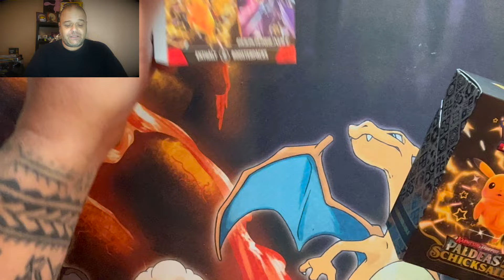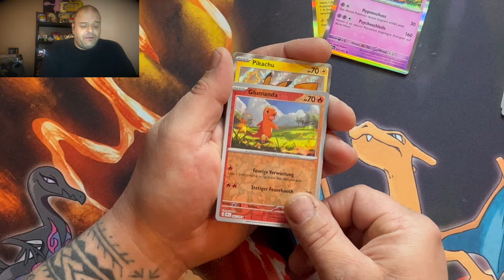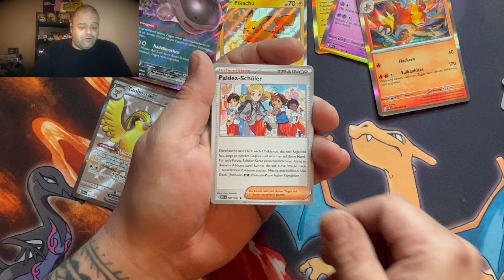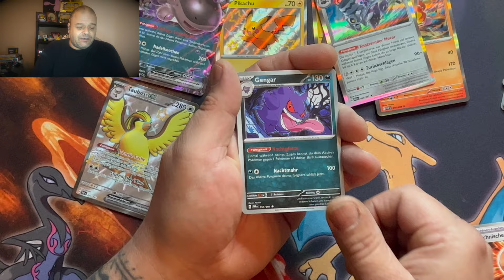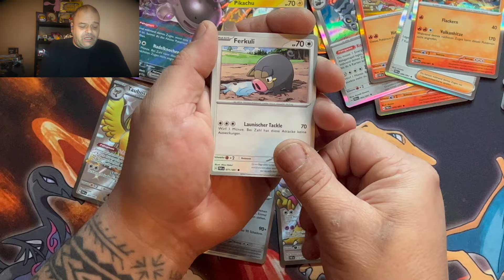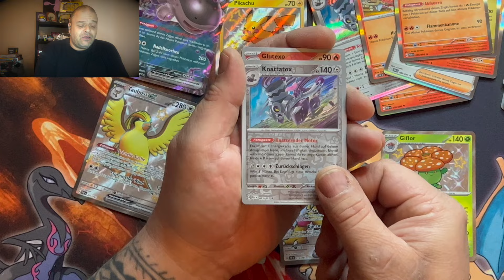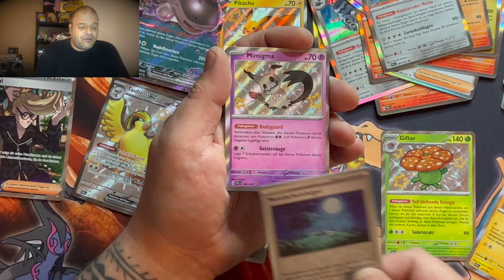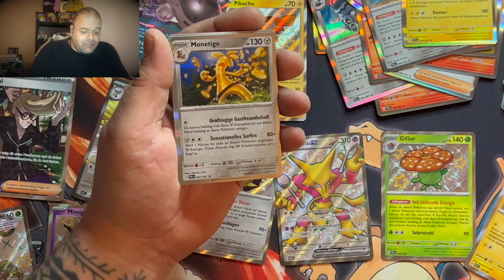PALDEAS SCHICKSALE BOOSTER BUNDLE SIND DA 🤩 Pokemon Karten Booster Opening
UNBEZAHLTE WERBUNG

POKEMON TAUSCHTREFF IN BERLIN
Nächster Termin am 24. Februar 2024
Uhrzeit: 12 bis 16 Uhr

Wo?
Sportshop Fairplay
Johannisthaler Chaussee 425
12351 Berlin